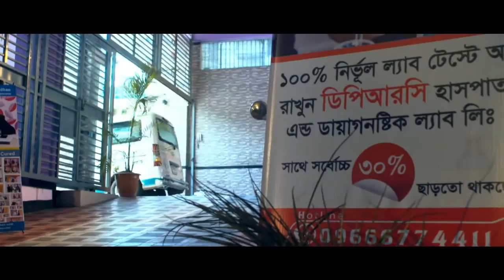স্বাস্থ্য সেবা ও আমাদের অর্থনীতি